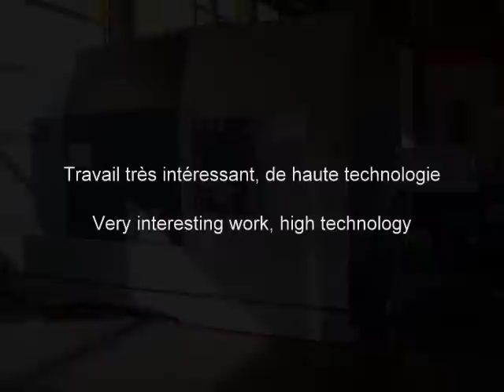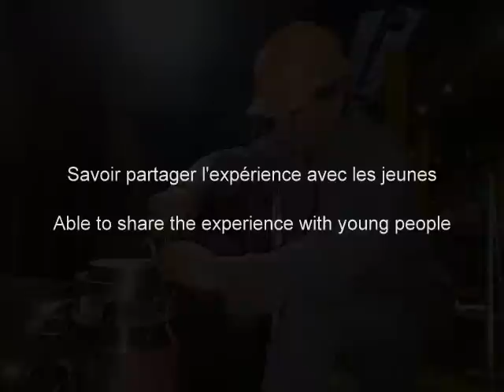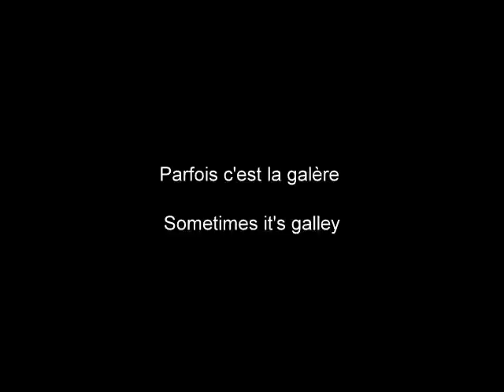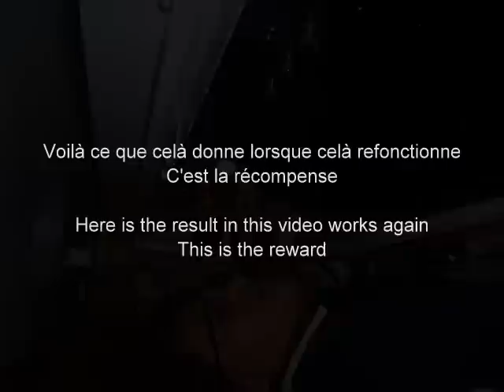Mon travail my job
une petite description de mon autre métier, une autre de mes passions depuis 32 ans.
Il faut bien gagner un peu d'argent pour pouvoir continuer mes recherches et inventions.
Tout ce que je présente je le fais bénévolement sans aides avec mes propres finances.

a short description of my other job, another passion of mine for 32 years.
We must earn some money to continue my research and inventions.
All that I present I do not volunteer aid with my own finances.